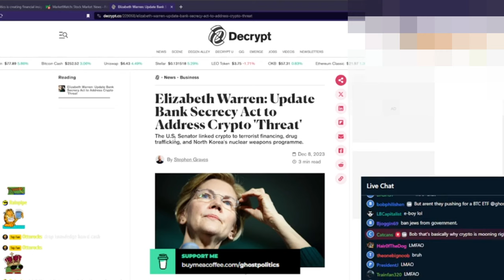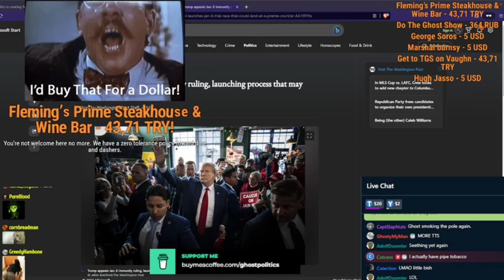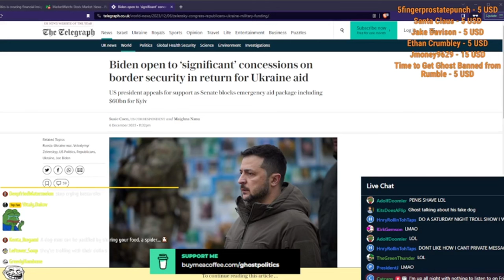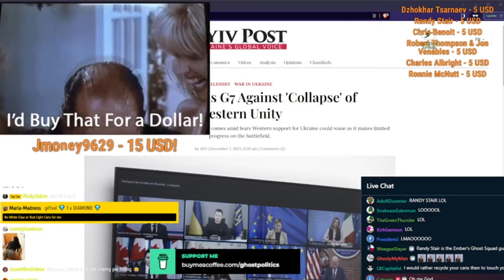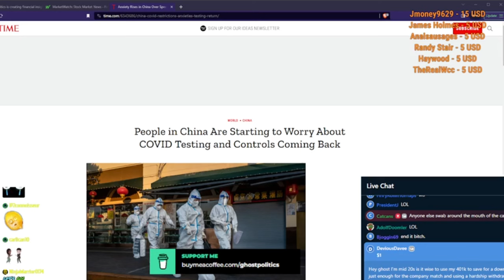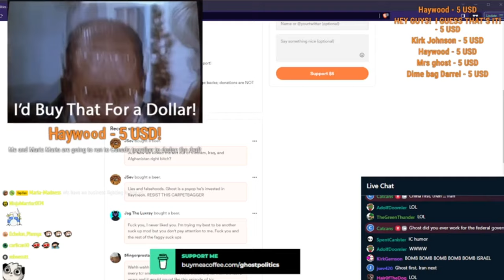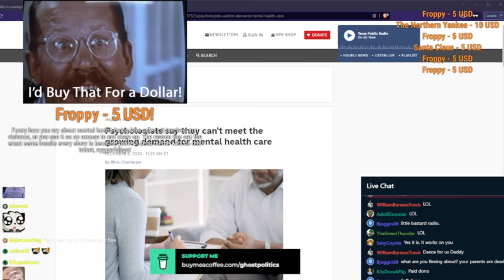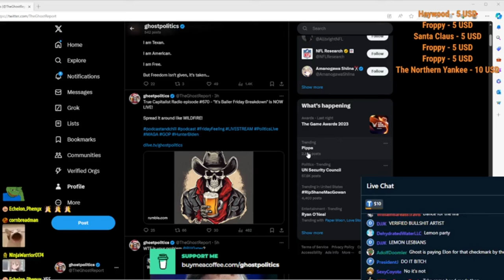Entertainment For Murderers (True Capitalist Radio 670 Highlights)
The first upload got deleted somehow. Not sure if it was my fault or Youtube's. I didn't touch anything around the time it was deleted, so who knows...